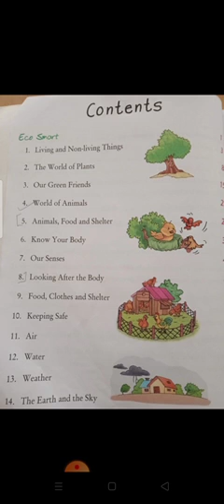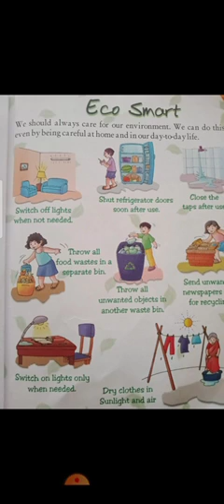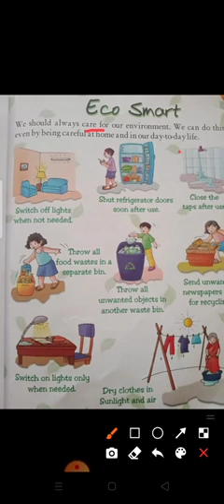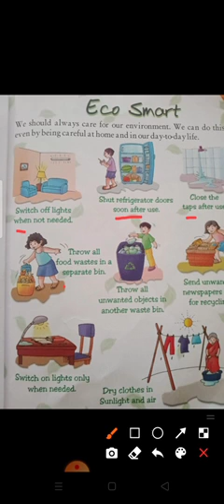Class 1, Subject Science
Ico smart